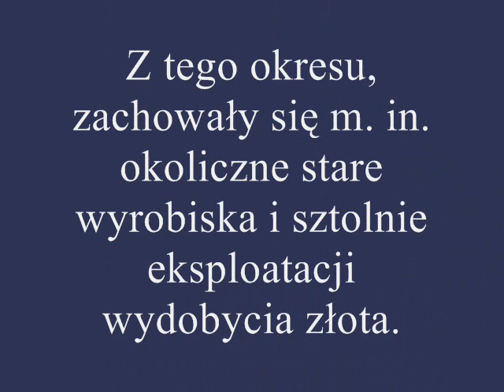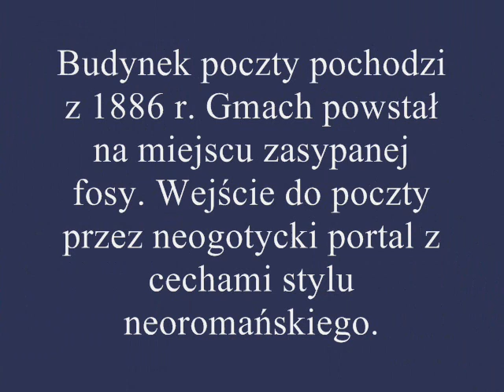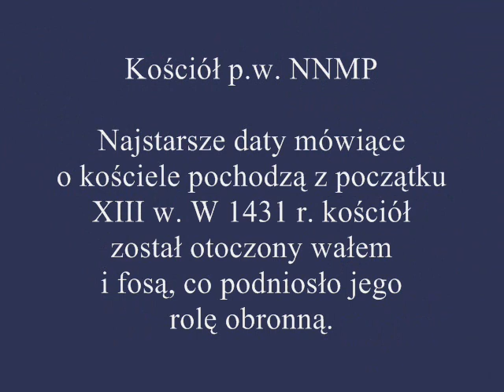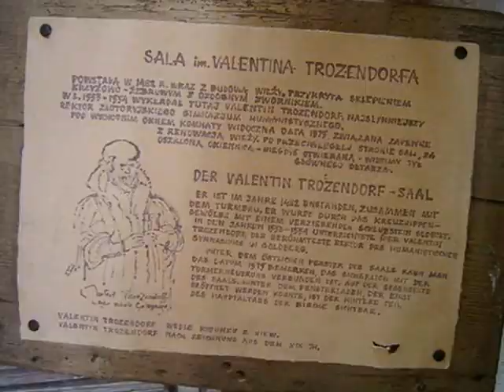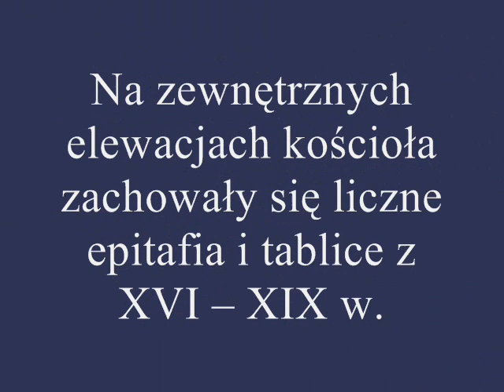Złotoryja - moje miasto część I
Miasto mojego urodzenia.
Choć mieszkałam zaledwie pierwszych 8 lat mojego życia to nadal pozostaje dla mnie najpiękniejszym miejscem na ziemi.
Może wrócę?
Któż to wie...